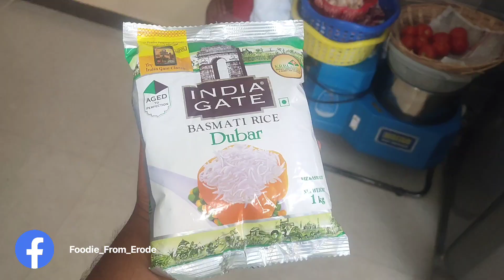💥Mutton Briyani😍 | Basmatic Rice | Ippudi senju parunga Sema Taste ah irukkum💯✌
Follow @Foodie_From_Erode😍 For more yummy food🍔😋 post

I have given below Facebook Instagram YouTube links. kindly follow and support me.

Links